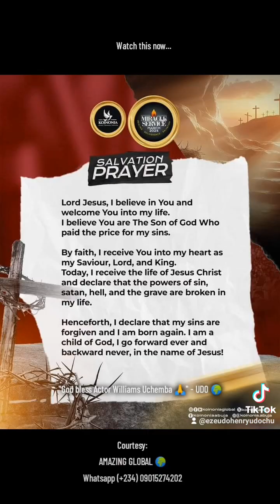Actor Willing Uchemba shares the Good News ❤️✝️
"God bless Actor Williams Uchemba 🙏" - UDO 🌍 (Amazing Communicator ✍️🎤📚)